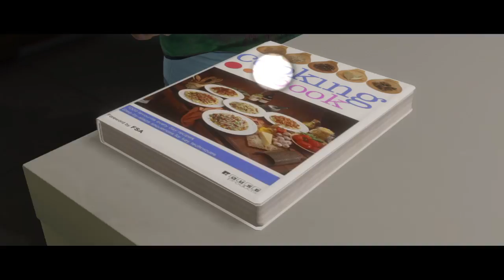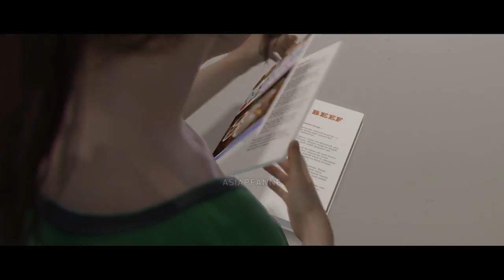Beyond Two Souls #016 | Von Böse zu Gut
Hey Leute danke fürs einschalten zu einer neuen Folge: Beyond Two Souls

Erlebe einen emotionsgeladenen, packenden Thriller mit den Oscar-Nominierten Ellen Page (Juno) und Willem Dafoe (Spider-Man).

HAUT REIN

Noch viel Spaß und wenn ihr mehr wollt lässt doch ein Like oder gar ein Abo da so und nun weiterschauen
LG euer iEndinGzZ